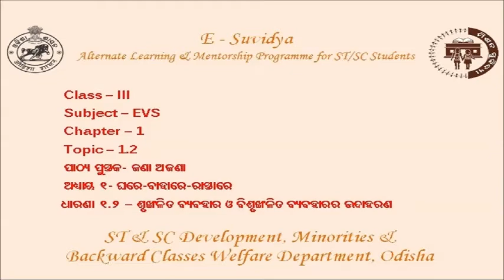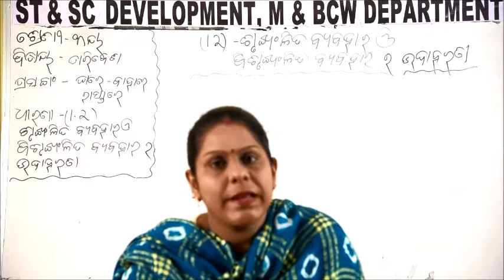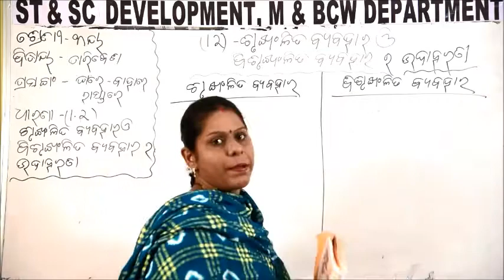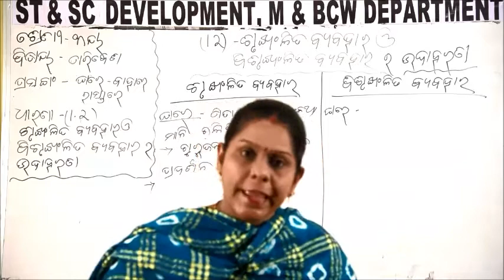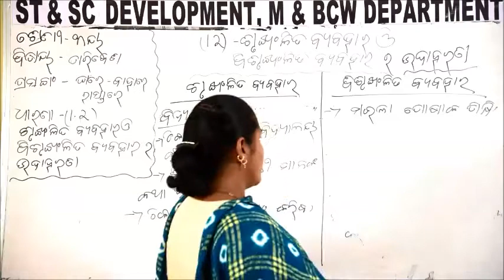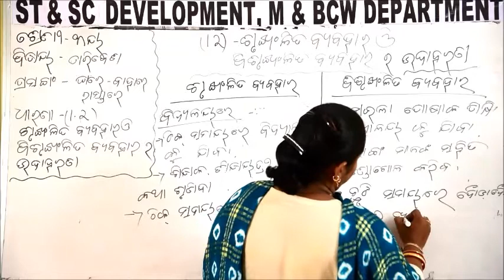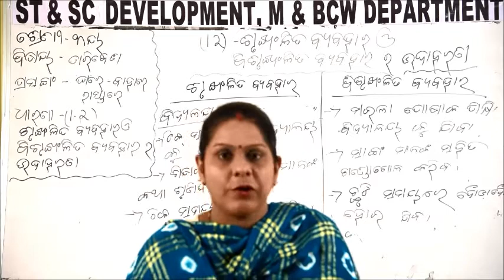Class - III - EVS - 1.2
Class – III
Subject – EVS
Chapter – 1
Topic – 1.2
ପାଠ୍ୟ ପୁସ୍ତକ- ଜଣା ଅଜଣା
ଅଧ୍ୟାୟ ୧- ଘରେ-ବାହାରେ-ରାସ୍ତାରେ
ଧାରଣା ୧.୨ – ଶୃଙ୍ଖଳିତ ବ୍ୟବହାର ଓ ବିଶୃଙ୍ଖଳିତ ବ୍ୟବହାରର ଉଦାହରଣ